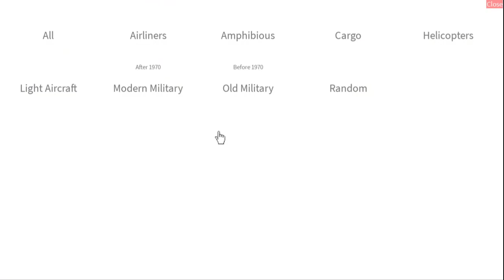forgot to turn my video off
ooooooohhhhhhhhhhh nnnnnnnnnnoooooooooooooooo